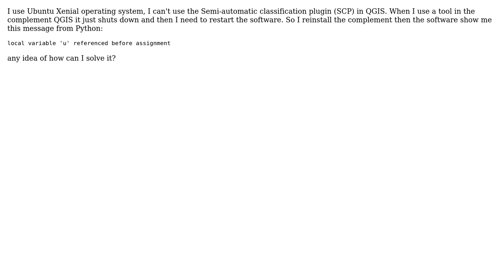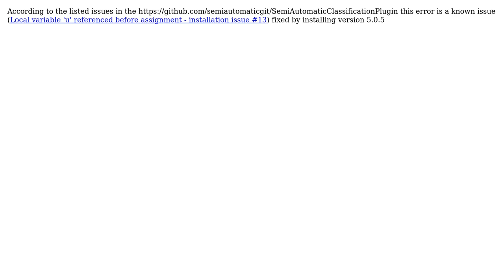Semi-automatic classification plugin (SCP) error: local variable 'u' referenced before assignment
GIS: Semi-automatic classification plugin (SCP) error: local variable 'u' referenced before assignment

With thanks & praise to God, and with thanks to the many people who have made this project possible! | Content (except music & images) licensed under CC BY-SA | Music | Images & others | With thanks to user underdark user nmtoken user Ivan Castillo Oyarce and the Stack Exchange Network Trademarks are property of their respective owners. You are responsible for your own actions.